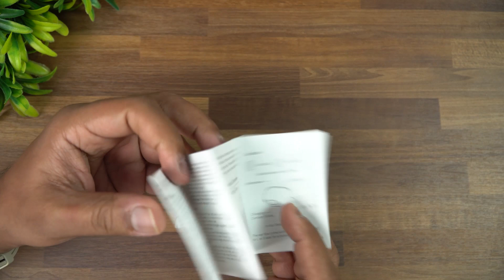റെഡ്‌മിയുടെ പുതിയ TWS! Redmi Earbuds 3 Pro for Rs 2,999 🔥🔥🔥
Redmi Earbuds 3 Pro is announced in India for Rs 2,999 and here is the detailed review in Malayalam.